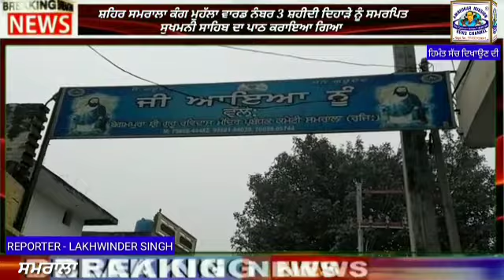ਸ਼ਹਿਰ ਸਮਰਾਲਾ ਵਾਰਡ ਨੰਬਰ 3 ਚ ਸ਼ਹੀਦੀ ਦਿਹਾੜੇ ਨੂੰ ਸਮਰਪਿਤ ਸੁਖਮਨੀ ਸਾਹਿਬ ਦਾ ਪਾਠ ਕਰਵਾਇਆ ਗਿਆ